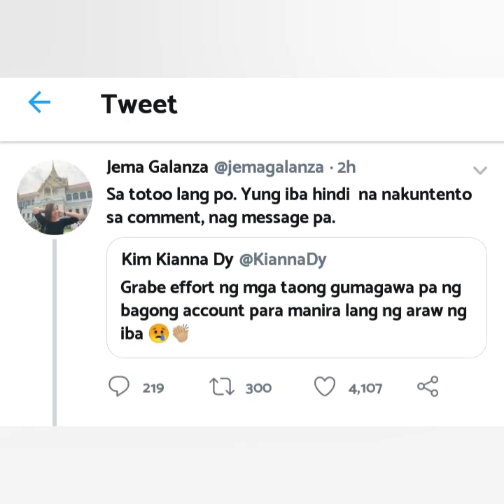Deanna Wong and Jema Galanza - Jema Miss na Asawa niya 😞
Deanna Wong
Jema Galanza
Gawong
Jeadean